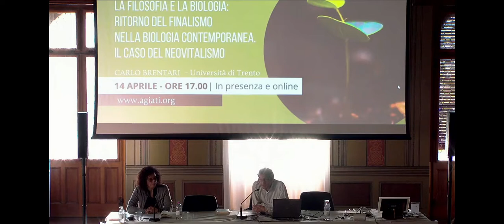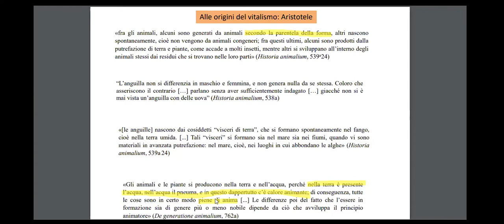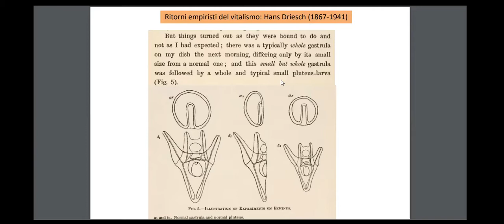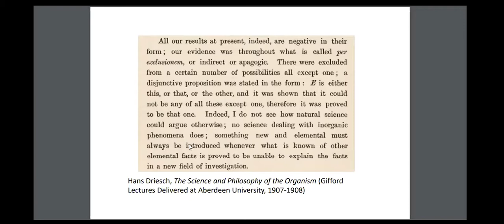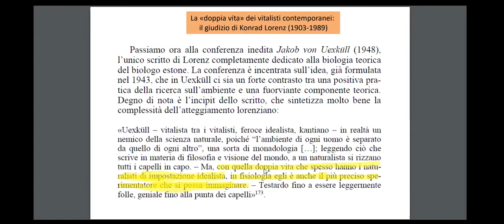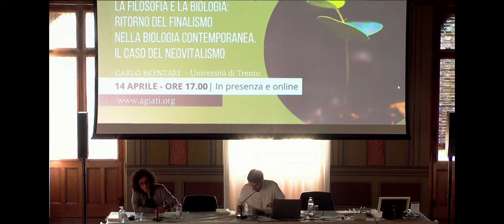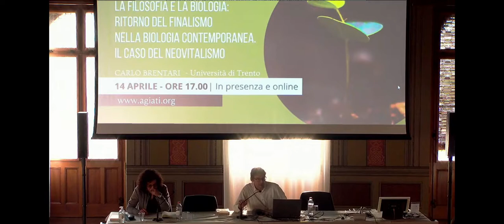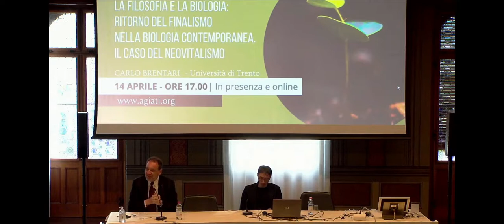Carlo Brentari | La filosofia e la biologia: ritorno del finalismo nella biologia contemporanea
La biologia moderna e contemporanea vede al suo interno un processo di progressiva eliminazione delle interpretazioni finalistiche dei fenomeni studiati. Gradualmente, dallo strumentario teorico dei biologi scompare la tendenza a spiegare i processi biologici a partire dal loro stato finale, postulando l’esistenza di istanze (spesso immateriali) in grado di organizzare i processi naturali per così dire ex post. Rispetto ad altre discipline scientifiche, tuttavia, in biologia questa dinamica è avvenuta con un certo ritardo e non senza resistenze interne. In altri termini, la storia della biologia contemporanea testimonia del carsico riemergere di spiegazioni teleologiche. L'incontro tratterà di uno dei più recenti casi di ritorno del finalismo, il neovitalismo di fine Ottocento e del primo decennio del Novecento. Partendo da una determinazione preliminare del neovitalismo – definibile come quella forma di vitalismo che cerca di provare l’esistenza delle istanze immateriali teleologiche servendosi del metodo sperimentale –, ci occuperemo di due particolari declinazioni di questa corrente: quella del biologo tedesco Hans Driesch (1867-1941) e quella del fisiologo, ed etologo ante litteram, Jakob von Uexküll (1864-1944).

Con
𝐂𝐚𝐫𝐥𝐨 𝐁𝐫𝐞𝐧𝐭𝐚𝐫𝐢 - Università di Trento
Presenta
𝐄𝐥𝐢𝐬𝐚 𝐆𝐞𝐥𝐦𝐢𝐧𝐢 - Liceo "A. Rosmini" di Rovereto

Carlo Brentari | La filosofia e la biologia: ritorno del finalismo nella biologia contemporanea. Il caso del neovitalismo

Sesto appuntamento del ciclo"𝙇𝙖 𝙛𝙞𝙡𝙤𝙨𝙤𝙛𝙞𝙖 𝙞𝙣𝙘𝙤𝙣𝙩𝙧𝙖 𝙜𝙡𝙞 𝙖𝙡𝙩𝙧𝙞 𝙨𝙖𝙥𝙚𝙧𝙞"
A cura di Alessandro Palazzo e Elisa Gelmini.
17 febbraio, 3, 10, 21, 31 marzo, 14 aprile 2022